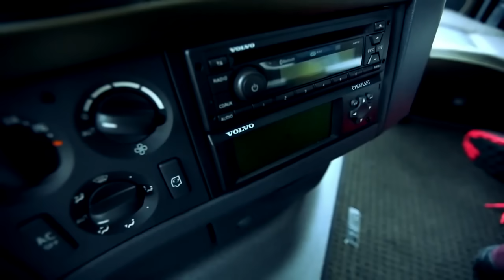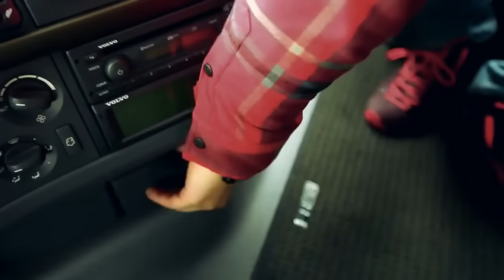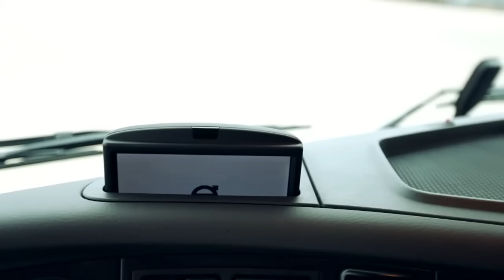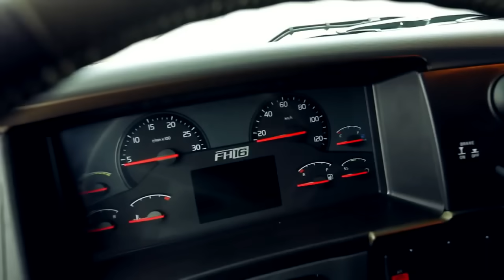Volvo FH16 750: A világ legerősebb széria kamionja - 2014.